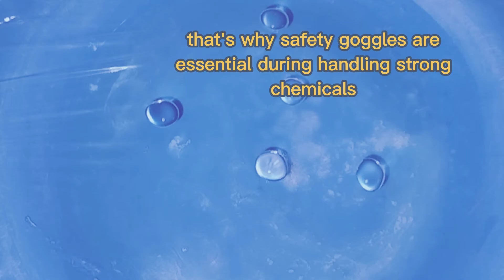Common Laboratory Operations & Technique 🥽🥼👩‍🔬| Filtration | Decantation | Evaporation and more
Hello everyone! I'm Christine Mae Sagum a 2nd year BS Biology student of Aklan State University. Here's my first video and also the first wet laboratory I conducted at home,  now I want to share it with you! Hope you gained knowledge about the Common Laboratory Operations & Technique and apply it on your own. Learning these techniques in a laboratory is
very significant, because we will carry the skills and awareness we develop from
measuring and transferring liquids towards our future careers as a health professional.

Here are the objectives of this laboratory:

• To determine the proper techniques in measuring and transferring liquid
substances.
• To understand the process of evaporation and learn the difference between
filtration and decantation.
• To identify the appropriate procedure of heating liquids in test tubes and the
purpose of wearing safety goggles inside the laboratory

Ella Mai - Bood Up (Franchise Remix)
Dj Quads - It just makes me happy
future james - lifecouldbeadream

Special thanks to Ashley Garcia!! I really luv her intro that's why...